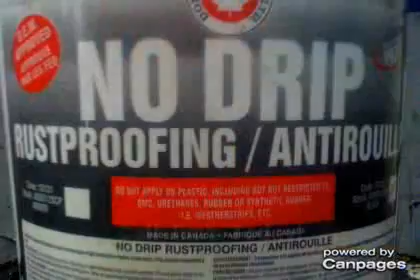Jim's Mobile Auto Repair - (705)897-3959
Jim's Mobile Auto Repair
2755 Belisle Dr , Val Caron, ON, P3N1B3